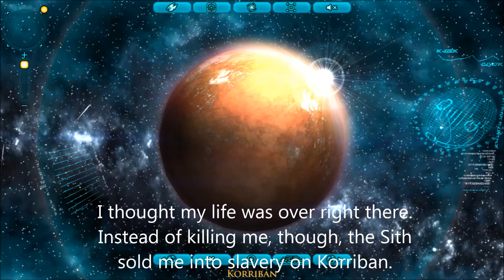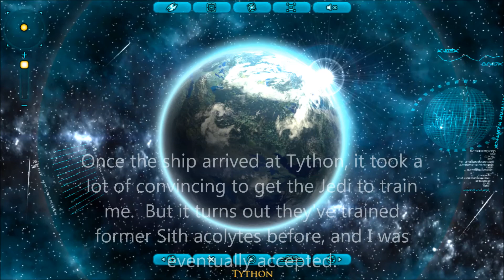Sith to Jedi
Finally, I finished a new video!  This is the backstory of one of my Star Wars: The Old Republic characters, condensed into a five-minute video.

NOTE: I made this video when the character was still in single-digit levels.  She is now level 10, and a full-fledged Jedi.